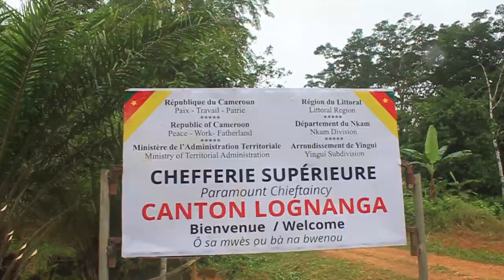UN DÉCRET SAUVE LES POPULATIONS DE LOGNANGA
S.M MSING HA/Chef Supérieur Lognanga
S.M DIPITA/Chef Supérieur Indikbiakat
Page · Journaliste
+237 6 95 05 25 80